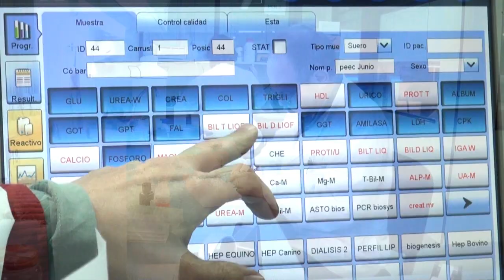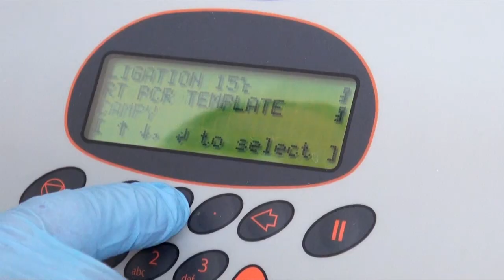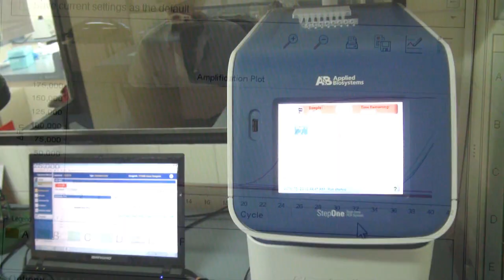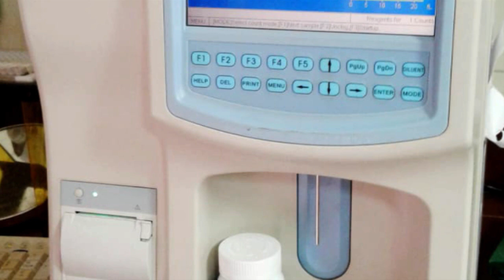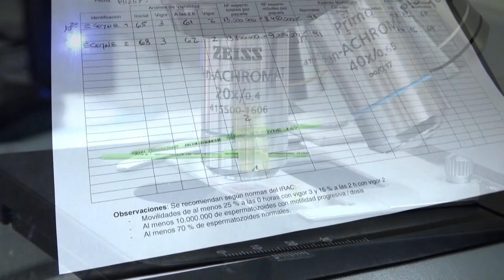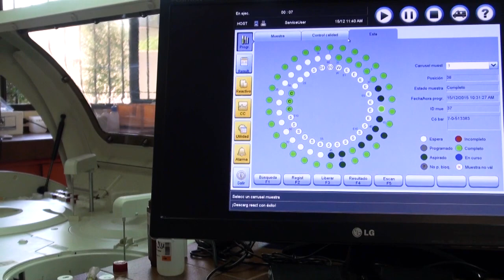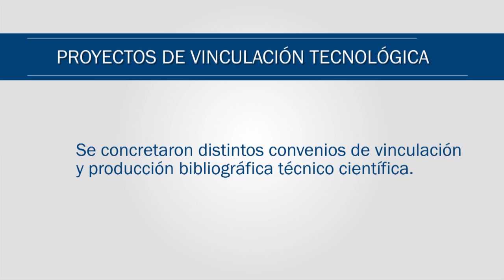Grupo Laboratorios Azul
Vídeo Institucional del Grupo Laboratorios Azul. Descripción de los 5 procesos que desarrolla la empresa: Diagnóstico Humano, Diagnóstico Veterinario, Producción de reactivos para diagnóstico veterinario, Evaluación de Productos Biológicos y Animales para Laboratorio.